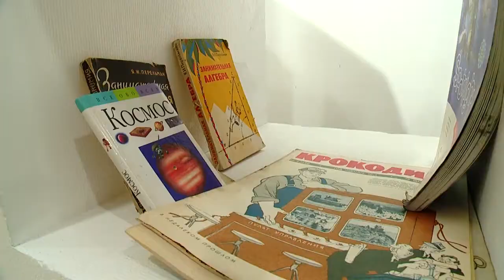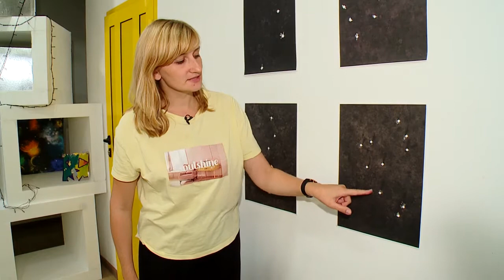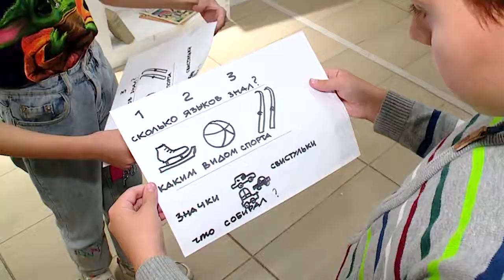В «ИЗОБРЕТАРИУМЕ 2.0» ПОКАЗАЛИ ТВОРЧЕСКИЕ ПРОЕКТЫ О КОСМОСЕ 24.08.21